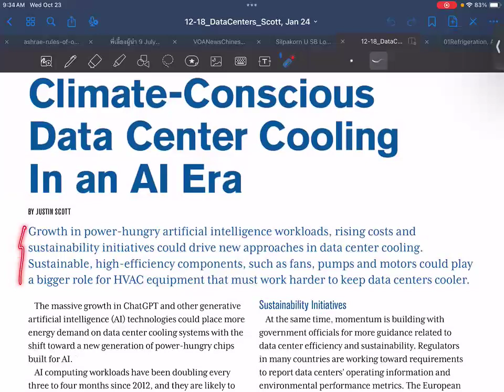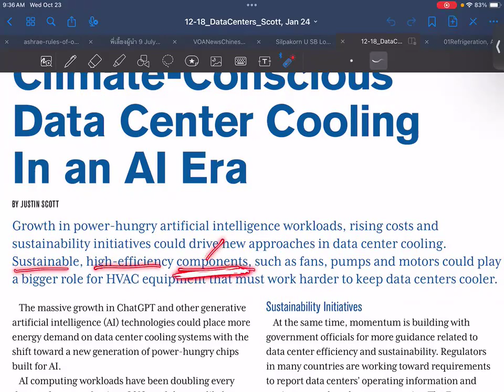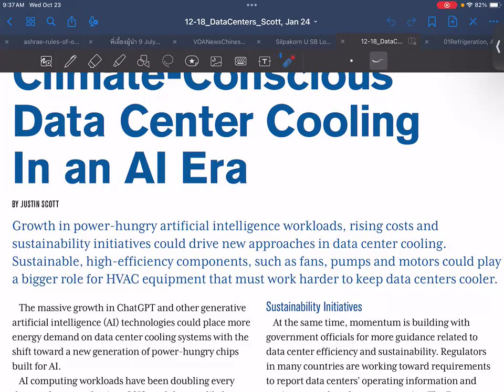SUSB Reading EP064 AI Data Center Cooling (02)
SUSB Reading EP064:

Article name: Climate-Conscious Data Center Cooling in an AI Era
Author(s): Justin Scott
ASHRAE Journal, January 2024, pp. 12-18.